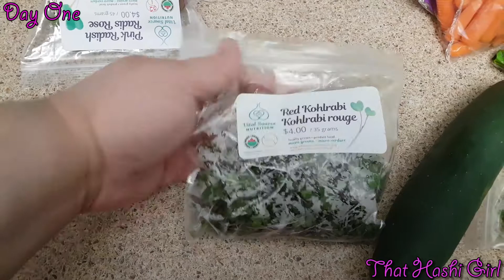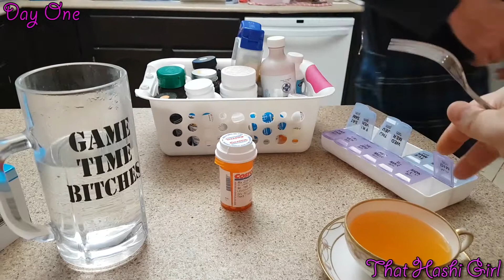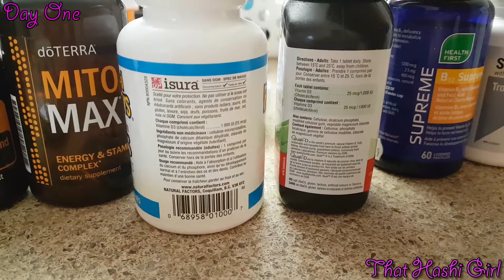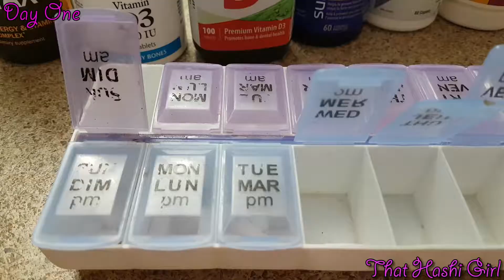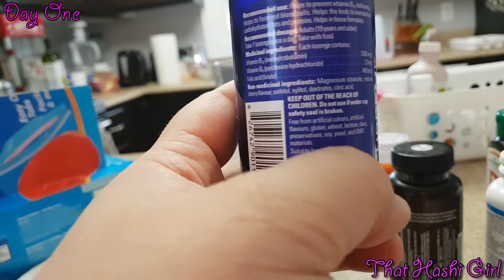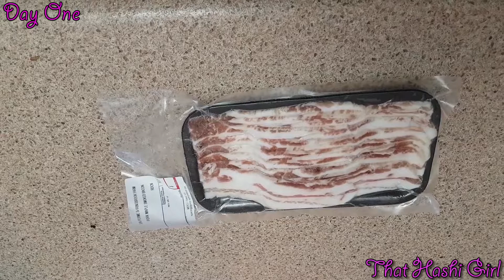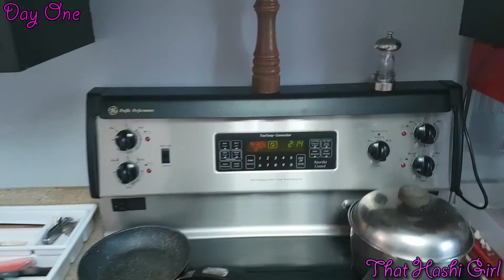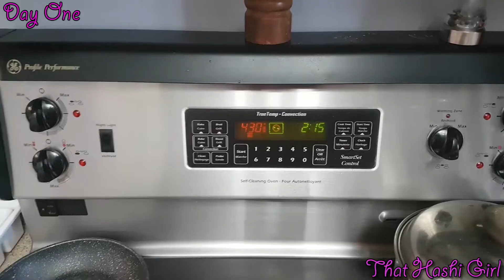AIP week 1 - Day 1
Day one of my AIP Journey Vlog. My goal is to vlog Daily for the first few weeks until everything evens out then do a weekly vlog.

This vlog includes how I'm feeling health wise through the process as well as what im eating and how I'm prepping meals.